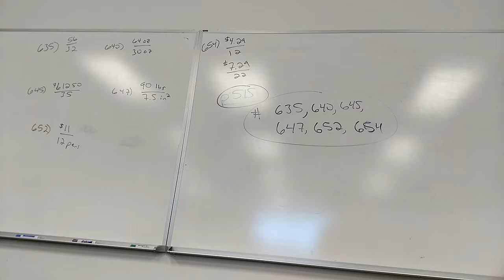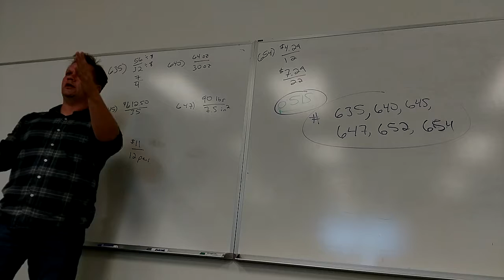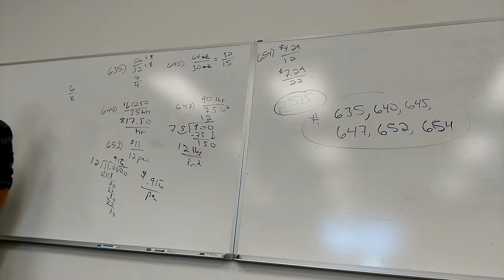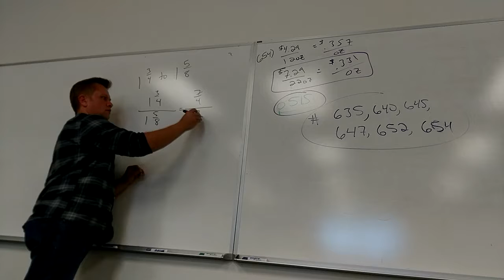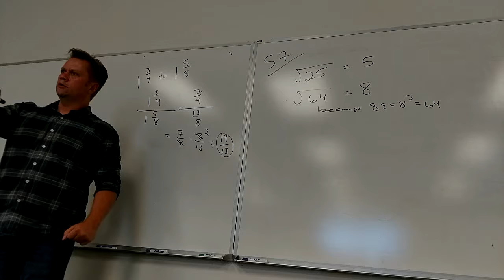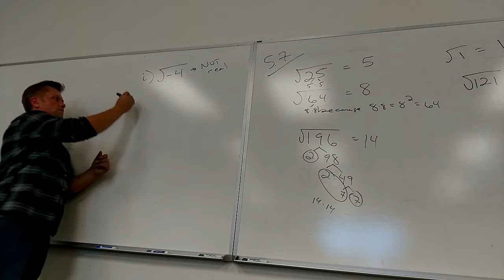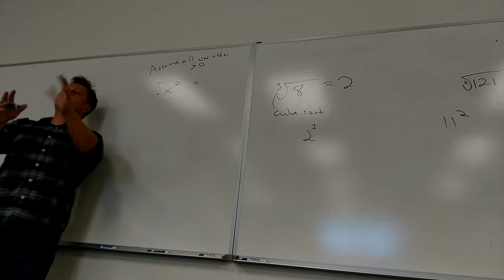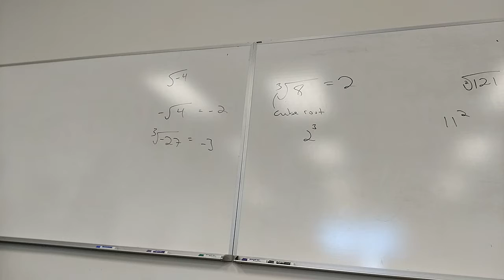Math 88, Apr 11 Lecture, part 2